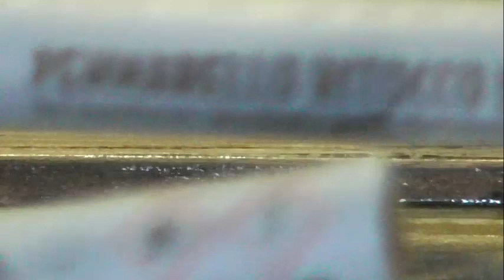SPECCHIERA4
VOLEVO FARE UN ULTIMO VIDEO,MA TROPPE LAVORAZIONI ANDAVANO PERSE! PORTATE PAZIENZA CHE LA FINE DI QUESTO PROGETTO è DAVVERO VICINO. TUTTI QUESTI VIDEO SU UN UNICO PROGETTO RENDONO BENE L'IDEA DI UNA COSA CHE ALL'APPARENZA SEMBRA SEMPLICE, POI TANTO SEMPLICE NON E' REALIZZARE UNA SPECCHIERA PROF😎😎🤣🤣🤣🤣